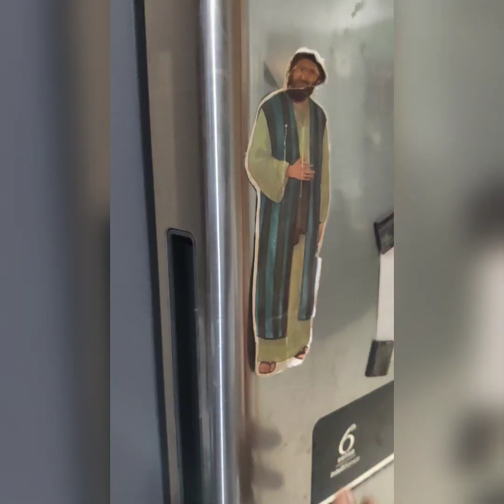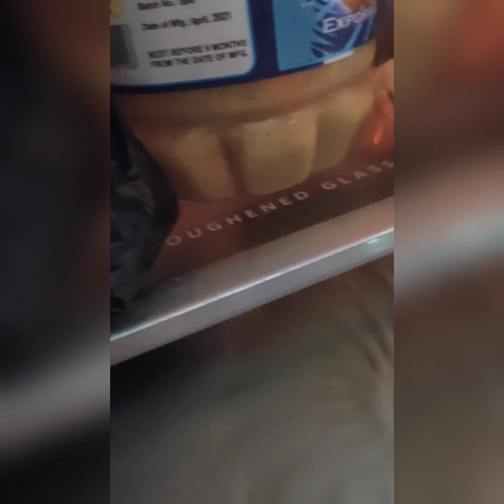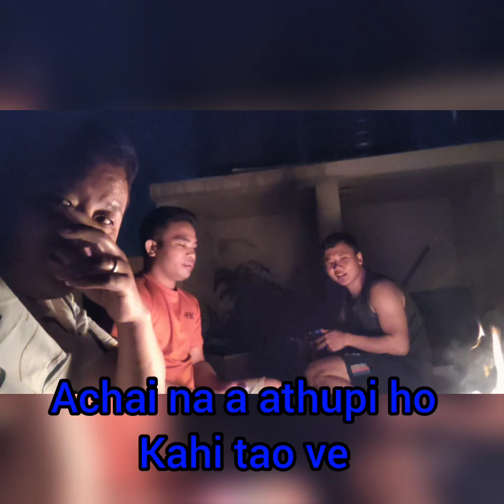Father's day treat from my lovely children